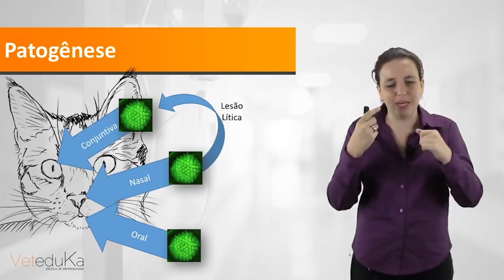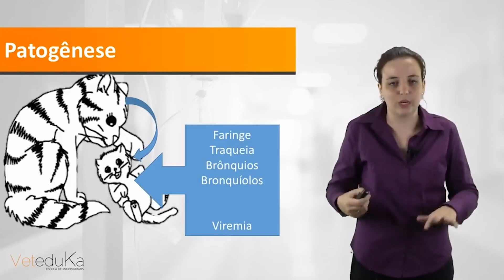Patogenia do Herpesvírus felino